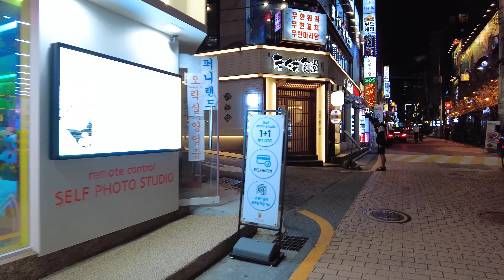[4K Seoul Walk]🚶Gangnam Station Nonhyeon Station Sinnonhyeon Summer Night People 강남역 논현동먹자골목 신논현 밤거리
Route
0:00 Highlight
06:54 논현동먹자골목 (Nonhyeon-dong Food Alley)
08:27 영동시장 (Yeongdong Traditional Market)
18:10 신논현역 (Sinnonhyeon Station)
32:00 강남역 (Gangnam Station)

Thank you to everyone who watched my video and commented.
I'm really sorry that I couldn't reply to all of them.

제 영상을 보시고 댓글 달아주시는 모든 분들께 감사합니다.
답장을 모두 해드릴수 없어서 진심으로 죄송합니다.

Hallo, ich bin Seoul Mate
Vielen Dank an alle, die mein Video gesehen und kommentiert haben.
Es tut mir wirklich leid, dass ich nicht auf alle antworten konnte.
In diesem Kanal können Sie die Landschaften Seouls genießen und sich auch entspannen, indem Sie echtes Filmmaterial sehen und die Geräusche der Stadt hören.
Ich zeige dir noch mehr schöne Orte, Ausstellungen, Veranstaltungsvideos in Seoul

嗨，我是首尔伙伴
感谢所有观看我视频并发表评论的人。
不能一一回复，真的很抱歉。
在这个频道中，您可以欣赏首尔的风景，还可以通过观看真实镜头和聆听城市声音来放松身心。
我会向你展示更多首尔美丽的地方、展览、活动视频

Привет, я Сеульский приятель
Спасибо всем, кто смотрел мое видео и комментировал.
Мне очень жаль, что я не смог ответить на все.
На этом канале вы можете насладиться пейзажами Сеула, а также расслабиться, просмотрев настоящие кадры и услышав звуки города.
Я покажу вам больше красивых мест, выставок, видео событий в Сеуле.

Oi eu sou o Seoul Mate
Obrigado a todos que assistiram ao meu vídeo e comentaram.
Lamento muito não ter podido responder a todos eles.
Neste canal, você pode curtir as paisagens de Seul e também ficar relaxado vendo imagens reais e ouvindo os sons da cidade.
Se você gosta, por favor assine (Seoul Mate), curta, comente ou compartilhe
Vou mostrar a vocês mais lugares bonitos, exposições, vídeos de eventos em Seul

Xin chào, tôi là Seoul Mate
Cảm ơn tất cả mọi người đã xem video của tôi và nhận xét.
Tôi thực sự xin lỗi vì tôi không thể trả lời tất cả chúng.
Trong kênh này, bạn có thể thưởng thức phong cảnh của Seoul và cũng có thể thư giãn khi xem những thước phim chân thực và nghe âm thanh của thành phố.
Tôi sẽ cho bạn thấy nhiều địa điểm đẹp hơn, các triển lãm, video sự kiện ở Seoul

Hola, soy Seoul Mate
Gracias a todos los que vieron mi video y comentaron.
Lamento mucho no haber podido responder a todos ellos.
En este canal, puede disfrutar de los paisajes de Seúl y también relajarse al ver imágenes reales y escuchar los sonidos de la ciudad.
Te mostraré más lugares hermosos, exposiciones, videos de eventos en Seúl.

Hai, saya Seoul Mate
Terima kasih untuk semua yang sudah menonton video saya dan berkomentar.
Saya sangat menyesal tidak bisa membalas semuanya.
Di saluran ini, Anda dapat menikmati pemandangan Seoul dan juga bersantai dengan melihat rekaman nyata dan mendengar suara kota.
Saya akan menunjukkan tempat yang lebih indah, pameran, video acara di Seoul

こんにちは、ソウルメイトです
私のビデオを見てコメントしてくれた皆さん、ありがとうございました。
全員に返信できず大変申し訳ございません。
このチャンネルでは、ソウルの風景を楽しんだり、実際の映像を見たり、街の音を聞いたりしてリラックスすることができます。
よろしければ、購読（ソウルメイト）、いいね、コメント、シェアしてください
ソウルのもっと美しい場所、展示会、イベントビデオをお見せします

Salut, je suis Seoul Mate
Merci à tous ceux qui ont regardé ma vidéo et commenté.
Je suis vraiment désolé de ne pas avoir pu répondre à tous.
Dans cette chaîne, vous pouvez profiter des paysages de Séoul et vous détendre en regardant de vraies images et en écoutant les sons de la ville.
Je vais vous montrer plus de beaux endroits, des expositions, des vidéos d'événements à Séoul

สวัสดี ฉันชื่อโซลเมท
ขอบคุณทุกคนที่ดูวิดีโอของฉันและแสดงความคิดเห็น
ฉันขอโทษจริงๆ ที่ฉันไม่สามารถตอบพวกเขาทั้งหมดได้
ในช่องนี้ คุณสามารถเพลิดเพลินกับทัศนียภาพของกรุงโซลและผ่อนคลายด้วยการดูภาพจริงและฟังเสียงของเมือง
ฉันจะแสดงสถานที่ที่สวยงาม นิทรรศการ วิดีโอกิจกรรมในโซลให้คุณดู

नमस्ते, मैं सियोल मेट हूँ
मेरे वीडियो को देखने और टिप्पणी करने वाले सभी लोगों को धन्यवाद।
मुझे वास्तव में खेद है कि मैं उन सभी का जवाब नहीं दे सका।
इस चैनल में, आप सियोल के दृश्यों का आनंद ले सकते हैं और वास्तविक फुटेज देखकर और शहर की आवाज़ सुनकर आराम भी कर सकते हैं।
यदि आप आनंद लेते हैं, तो कृपया सदस्यता लें (सियोल मेट), लाइक, कमेंट या शेयर
मैं आपको सियोल में और भी खूबसूरत जगहें, प्रदर्शनियां, इवेंट वीडियो दिखाऊंगा